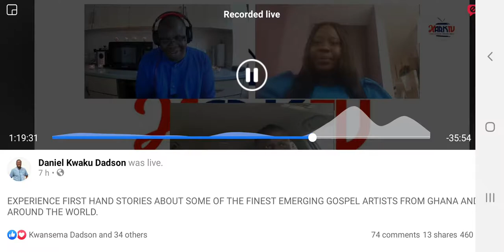SUBMIT YOUR PREMIX TRACK FOR FREE MIX AND MASTERING BY KODA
Ghanaian celebrated musician, producer and recording engineer KODA is calling for emerging  gospel artists to submit their premix tracks to be selected for free Mix and Mastering. Find out how to submit your track.